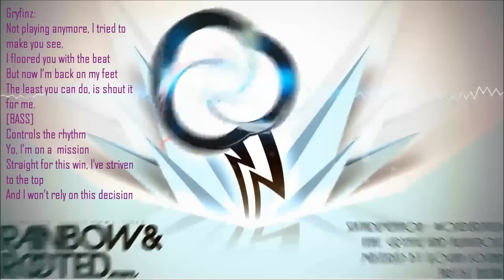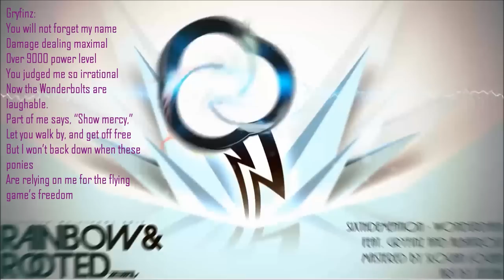SixthDemention - WonderDash feat. Gryfinz and Buffalo Brony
Note: This video was originally uploaded to "SixthDemension" youtube channel, but sometime in the past the video was deleted. Click "show more" on this box to read .
...the comments that went along with the original video.

Backstory:
Rainbow Dash vs. Wonderbolts, who wins? Rainbow Dash duh, cause she's awesome? Bahaha, yes, Rainbow Dash is above the Wonderbolts!

Sidenote:
Special thanks to Slogan Logan, head of the Skype Call Regulars group that I'm happy to be part of, for providing that wonderful "OKAY" and for mastering the track for me after I mixed the vocals. Good job bro, without you this track probably wouldn't have made it into Rainbow and Rooted!

[21] Featured on Four's Fall Down | Rainbow and Rooted Album

[9] Featured on Equestria Daily's "Music of the Day #125"